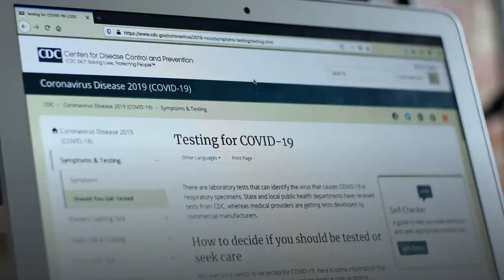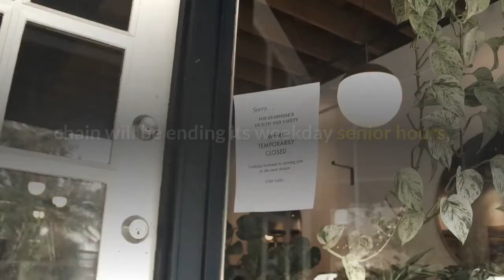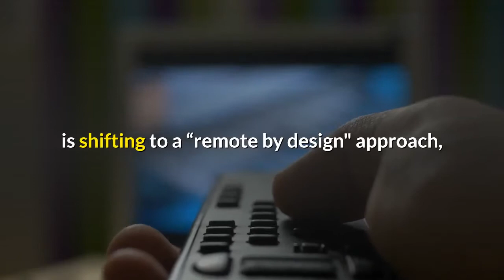CDC projects delta is dominant US variant; anti mask protesters charged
The Centers for Disease Control and Prevention has projected the highly transmissible delta variant is now the dominant strain in the U. S., an expected development that experts have said underscores the need for more Americans to get vaccinated. Projected CDC data for June 20 to July 3 says Delta is expected to account for 51.7% of cases, and President Joe Biden has said the delta variant is now responsible for a majority of new virus cases in much of the country. The variant's rapid rise comes as some regions of the country see dramatic and concerning spikes in cases — especially areas with low vaccination rates. In Missouri, a temporary ventilator shortage and a public call for help from respiratory therapists came in recent days as the number of hospitalized COVID-19 patients jumped by nearly 30% over the Fourth of July weekend. The area has low immunization rates and delta is rapidly spreading throughout the state. The variant, first identified in India, has been blamed for a surge of cases in countries around the globe and led some areas to bring back some pandemic restrictions. Parts of Europe have reinstated travel quarantines and several Australian cities are in outbreak-sparked lockdowns. The vaccines most used in Western countries still appear to offer strong protection against the delta variant.► Costco announced the big-box grocery chain will be ending its weekday senior hours, which have been in place since March 2020, and resuming its regular hours of operation on July 26.► Smithsonian magazine is relaunching its annual Museum Day in September, following the event's cancellation last year due to the coronavirus pandemic. Over 1,000 museums, zoos and cultural centers across the U. S. will waive admission fees for visitors as part of the event.►Summertime jobs for teens are on the rebound, according to the predictions of labor market experts: 31.5% of 16- to 19-year-olds will have jobs this summer.►Dartmouth-Hitchcock Health, New Hampshire’s only academic health system and the state’s largest private employer, is shifting to a “remote by design" approach, in which up to 2,000 employees will keep working remotely in some capacity even after the coronavirus pandemic.►The African country of Zimbabwe is reimplementing strict lockdown measures – staying home and permission letters from employers – to combat a resurgence of COVID-19 amid vaccine shortages, the country’s information minister announced Tuesday.►A program in Rhode Island is using increases in COVID-19 vaccinations to give back to local charities. Under the COVID-19 Vaccination Incentive Fund, for every 5,000 additional people who get a first dose of a vaccine, an increasing amount of money will be granted to nonprofits in the stateKeep refreshing this page for the latest news. Sign up for our Coronavirus Watch newsletter for updates to your inbox and join our Facebook group.